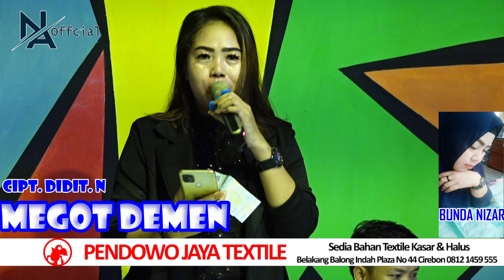MEGOT DEMEN CIPT. DIDIT NATAJAYA - NETY SOIMAH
THE DIVA OF TARLING PANTURA
"Yang Aduhai NADA AYU NUNUNG ALVI"

 ** NADA AYU NUNUNG ALVI GROUP **
 BTN Caruban Blok, H Gintung Lor Susukan  Cirebon 45166
Jawa Barat